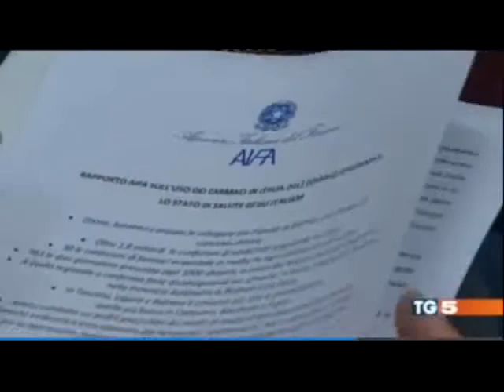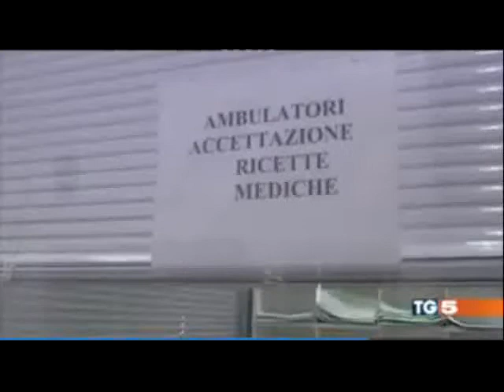Presentazione Rapporto AIFA sull'uso dei farmaci in Italia 2011 TG5, ore 13, 5 luglio 2012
Servizio del TG5 sulla presentazione del Rapporto che fotografa lo stato di salute degli italiani attraverso lo studio del consumo dei medicinali e della spesa farmaceutica per l'anno 2011 (OsMed).